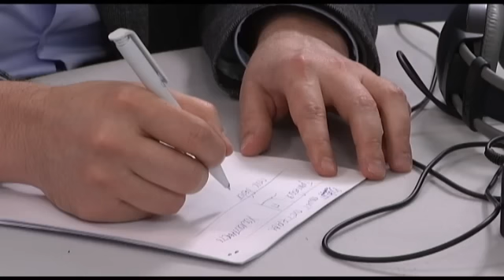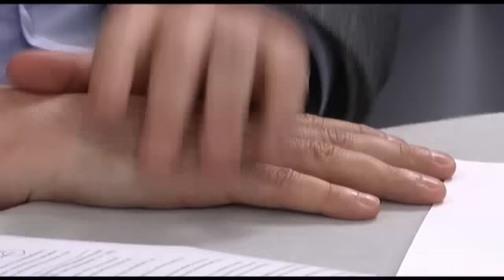Депутат Федоров и его "оккупационная теория"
Депутат Государственной думы от "Единой России" Евгений Федоров считает принятые нижней палатой законы о митингах, о цензуре в интернете, о статусе НКО и клевете частью борьбы с "оккупацией" России, которую, по его мнению, США осуществляют с 1991 года.